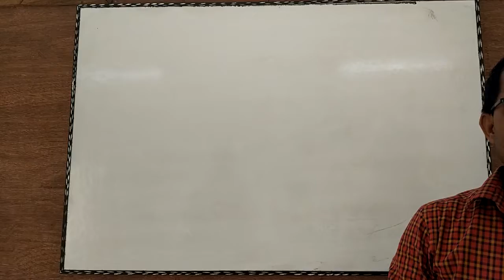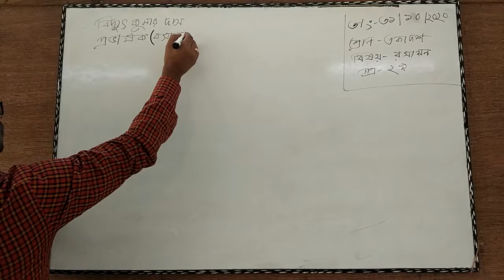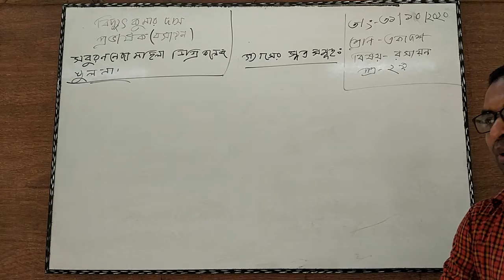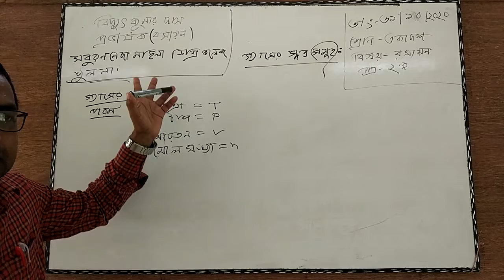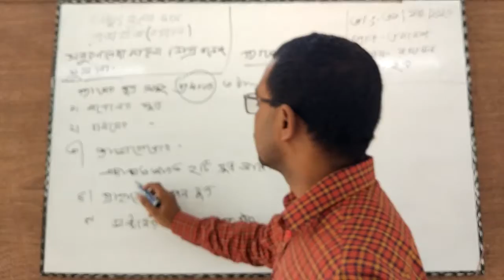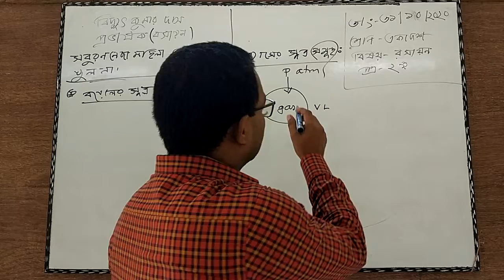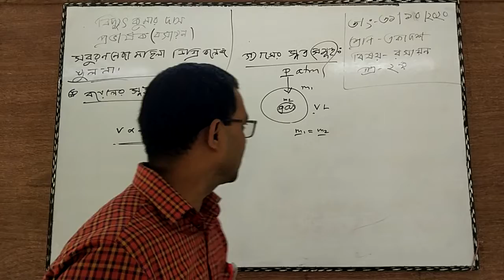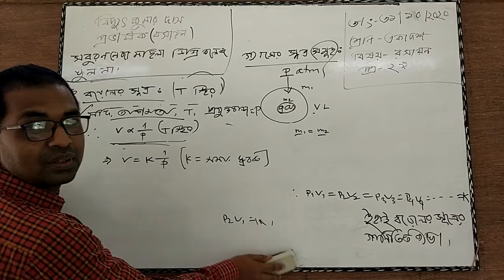Biddut Kumar Das, Lecturer in chemistry, Soburannesa Mohila Degree College, Khulna,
Chemistry  2nd Paper,(Chapter -1)